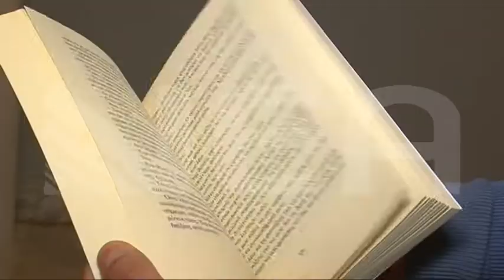ΒΙΒΛΙΟΠΑΡΟΥΣΙΑΣΗ Π ΚΟΥΤΣΑΚΗ ΜΙΑ ΑΝΑΣΑ ΜΟΝΟ